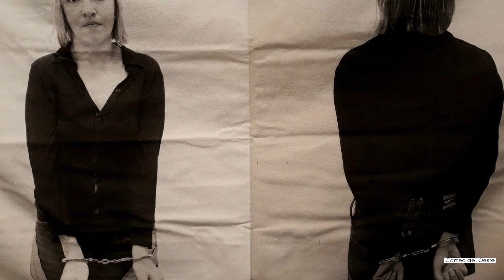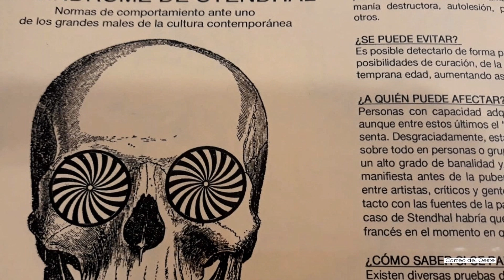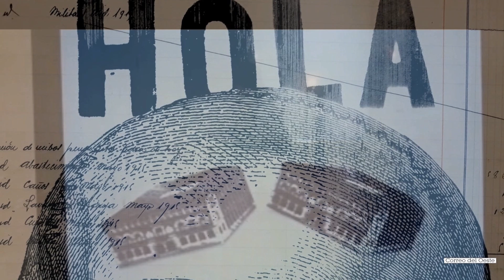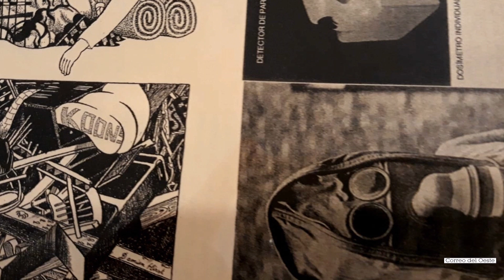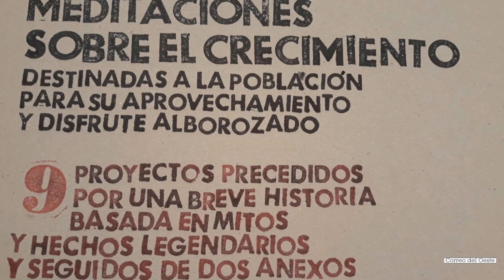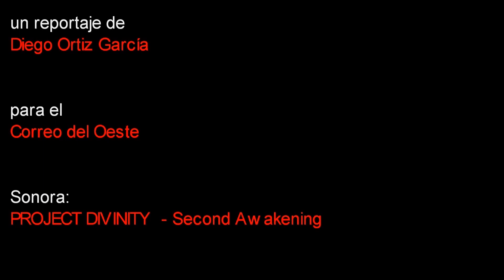LUIS COSTILLO • FAHRENHEIT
Badajoz • MEIAC • 23/10/18

Un reportaje de Diego Ortiz García